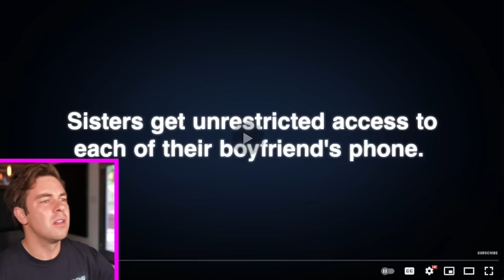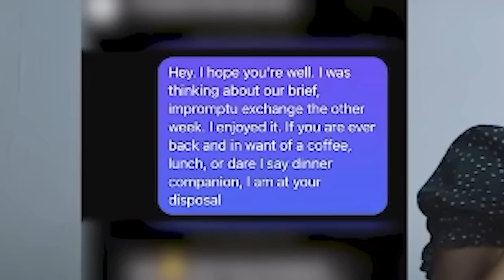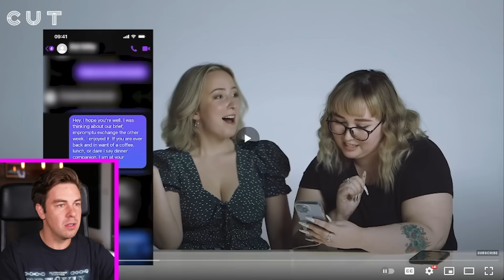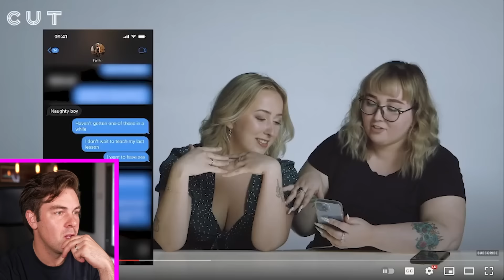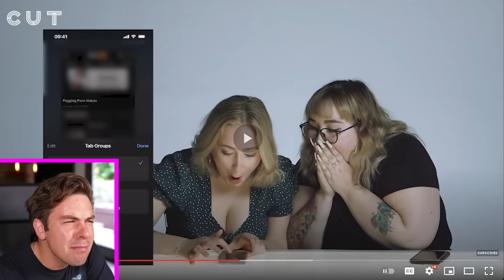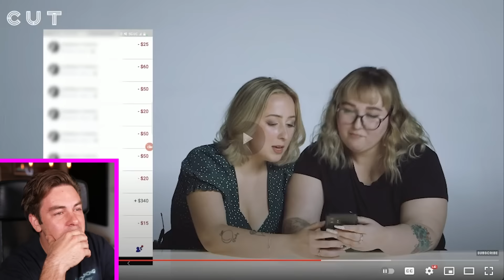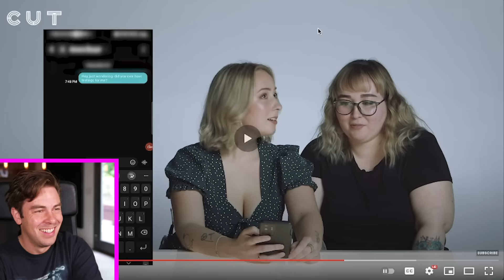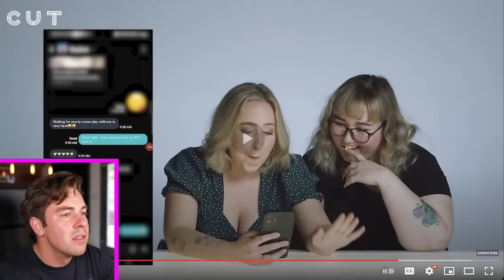Sisters Go through their Boyfriend's Phones